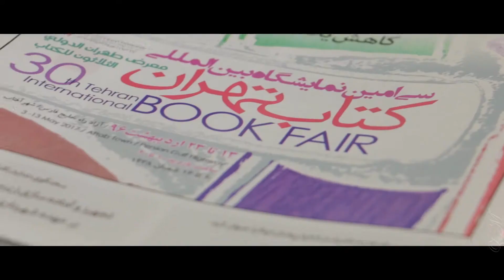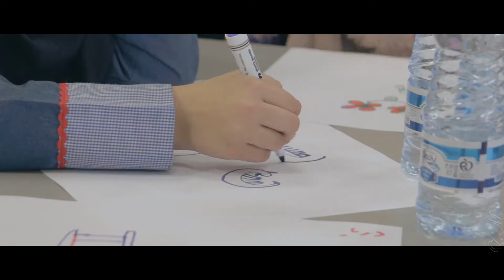Co-Writing Teaser / تیزر کارگاه همنگاری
Thinking together, باهم فکر کردن
Writing together, باهم نوشتن
Co-writing. همنگاری